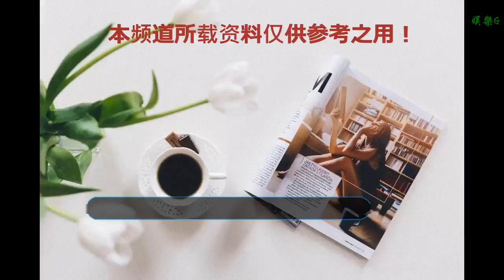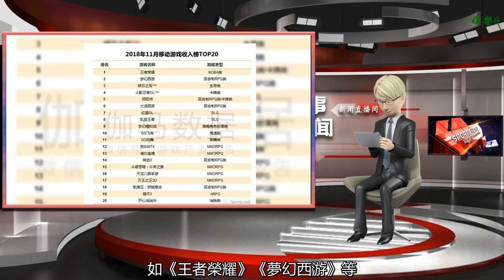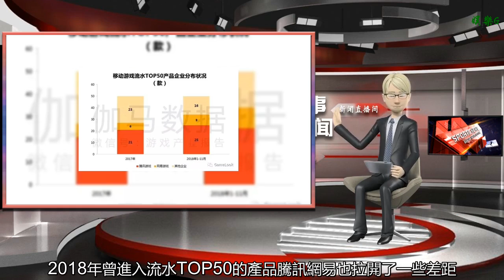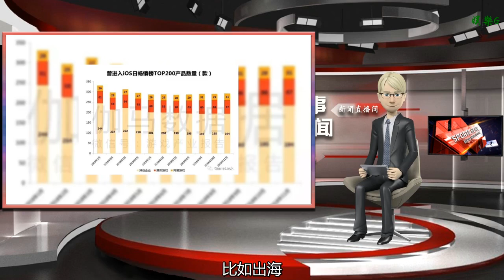11月新游報喜：3款產品流水破5億，創新紅利驚人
谢谢！
由于產品荒的持續，產品數量減少給長線游戲和優質新品騰出了更大的市場空間，今年下半年不少新品都超預期完成任務，臨近年底該趨勢進一步延續。12月19日，伽馬數據發布11月移動游戲簡報揭示，經過測算，10月至11月上線的手游當中，首月流水超過千萬的共有10款，其中8款超過5000萬、4款過億，以及2款破6億。IP中流砥柱，新品類開拓市場首月流水預計破6億的產品分別是騰訊的《火影忍者OL》，以及網易的《明日之后》，同時騰訊手游《紅警OL》首月流水經測算也超過5億。從新游收入排名來看，IP依舊是業界創收的頭號種子選手，但品類創新帶來的紅利十分驚人，《火影忍者OL》和《明日之后》恰恰是這二者的集大成者。并且，《火影忍者OL》承托了動漫IP和頁游IP的雙保險，主打還原緊抓核心粉絲群體，給國內廠商深度挖掘成熟IP潛力提供了新的范本。在騰訊22款曾進入流水TOP50的新游當中，有21款帶有IP。《明日之后》是網易今年又一次在嘗鮮新品類上吃到甜頭，生存游戲與國內廠商擅長的社交系統融合順利，有期望挑戰成就長線產品。另外根據極光大數據的說法，《明日之后》DAU峰值一度逼近700萬，七日留存率更達到夸張的55.88%，海外已經相對成熟、國內罕有人涉及生存題材火爆可見一斑。同時，《火影忍者OL》和《明日之后》也是10月11月新游當中，唯二兩款進入11月手游收入榜TOP20的產品，其具體排名為《火影忍者OL》第4、《明日之后》第3。其余頭部產品依然是行業里熟悉的老面孔，如《王者榮耀》《夢幻西游》等。在當下的產品控量時期，經典產品的優勢被進一步放大了。新血減少，國內騰訊網易優勢放大這種放大還具體體現在騰訊網易在市場份額的擴大。伽馬數據指出，2018年1月至11月，流水TOP50的手游當中，來自騰訊網易旗下的產品合計有34款，占據比例為68%。與之相對，去年騰訊網易麾下產品在流水TOP50當中為27款，具體增長款數為7款，其中騰訊多出4款，網易新增3款。此外占據比例為54%，增長了14個百分點。在騰訊網易已經占據行業半壁江山的情況下，這個增幅是比較驚人的。增長的原因其實也不難總結，除了馬太效應推動以外，主要原因便是市場受不可抗力影響，新品急劇減少，各廠商手牌也是打一張少一張，因而越有提早做準備習慣的大廠，在當下也就相對獲得更加滋潤。另外有趣的一點是，伽馬數據指出，2018年曾進入流水TOP50的產品騰訊網易也拉開了一些差距，如騰訊有22款新游進入過TOP50，同比保持正向增長，而網易進入TOP50的新游為5款，同比呈現負增長。該現象揭示了騰訊網易走了兩種不同的策略，騰訊的開放態度與實力，意味著其產品儲備相對而言更具優勢，能夠不斷銜接檔期，不至于出現空白。而網易主要發力自研，對細分領域的探索讓網易既容易出爆款，但過度專注有時又難免會遭遇接棒問題。海外機會更大，中小廠商百家爭鳴在新游成為騰訊網易角力的主場后，其他廠商看似很無奈地成為了陪襯，其實主要的是國內頭部市場機會對非騰訊網易的企業變少了。并且機會變少的原因，很大程度上也基于當下的不可抗力環境。但是，今年以來還有更多廠商已經找到新的出路，比如出海。伽馬數據早在今年9月份就表示，單2018年8月國產出海產品月流水超過2000萬的就有38款。另一家市場研究機構Sensor Tower也指出，隨著多款產品收入不斷創新高，國產手游出海收入榜TOP30門檻呈現抬高趨勢，11月第30名月流水就環比上漲了8%。盡管出海頭部產品依然是騰訊網易領銜，但其統治地位遠不如國內明顯，多家開發商呈現百花齊放的態勢。在App Annie統計的出海收入發行商排名中，騰訊網易分別居第5、第1名，像創酷互動、友塔網絡這樣的黑馬相繼涌現，整個出海市場頗有一種你爭我趕、互不相讓的拼搏氛圍。國內市場提前走向成熟，給優質產品和經典產品提供了更多回報，海外市場則是廠商盡情表演的舞臺，雖然當下不是最好的時代，但仍然是充滿機遇的時代。